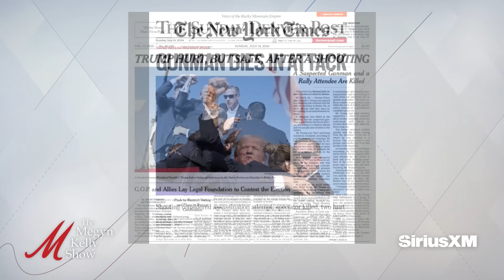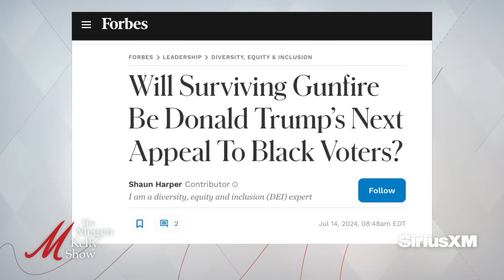Trump Assassination Attempt Fallout & Florida Docs Case Dropped, w/ Jashinsky, Aronberg, Davis, More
Megyn Kelly begins the show with legal experts Dave Aronberg and Mike Davis to discuss the massive breaking news that Judge Aileen Cannon has dismissed the Florida documents case against Trump, the political and legal ramifications of the decision, whether it could have an effect on other Trump cases, and more. Then Megyn discusses the details of Saturday’s assassination attempt on former President Donald Trump, and the pivotal moment that America finds ourselves in after this historic and horrible moment. Then Sean Parnell, host of "Battleground," joins to discuss his experience at the Trump rally Saturday, the spiritual feeling he had there, the incredibly unifying way Trump handled the assassination attempt, and more. Then Chuck Marino, former Secret Service agent, and John Spears, former military sniper, join to discuss the various Secret Service and law enforcement failures in protecting Trump on Saturday, what the protocol should have been, the key issues of a lack of communication, addressing rumors circulating now, DEI efforts within the Secret Service, if these efforts contributed to the security shortcomings leading to the assassination attempt, what protocols should have been top priority, and more. Then Eliana Johnson, editor of the Washington Free Beacon, joins to discuss the terrible media coverage surrounding the assassination attempt on Trump, and Morning Joe being pulled from MSNBC this morning. Then Emily Jashinsky of UnHerd joins to discuss Trump’s resilience and bravery just seconds after the unthinkable happened, how this shows Trump's strength and leadership, how Biden continues to look weaker and less fit to lead America, the unhinged reaction from some in the media and celebrities, and more.

Today's episode is brought to you in part by the following:
Birch Gold: Text MEGYN to 989898 and get your free info kit on gold